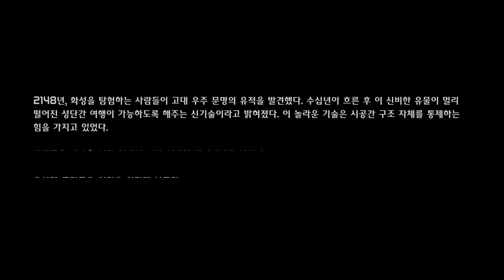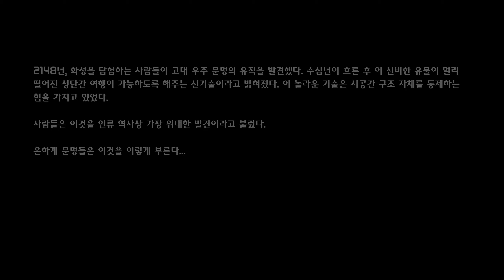매스이펙트 악한 셰퍼드 (Mass Effect 2008) Renegade #01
난이도는 보통으로 시작했습니다